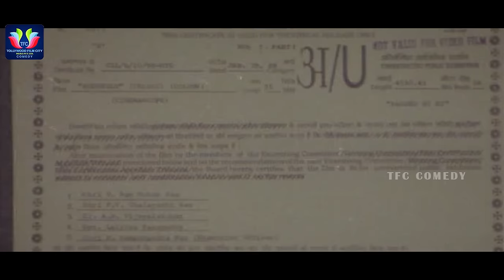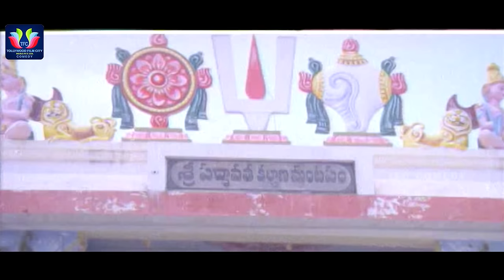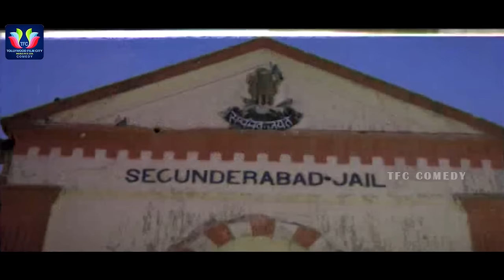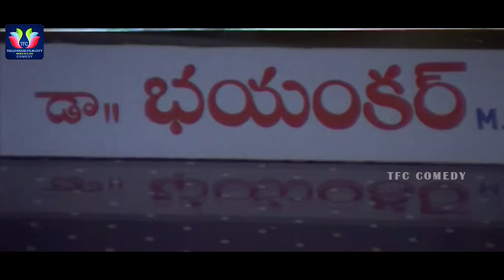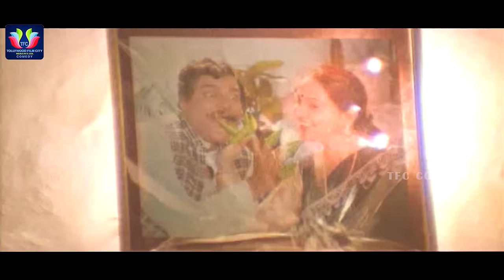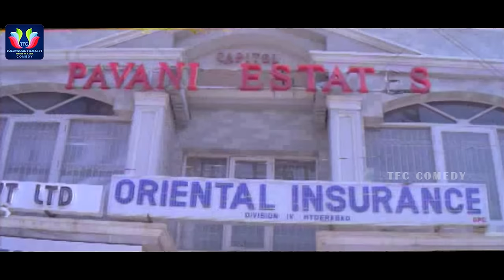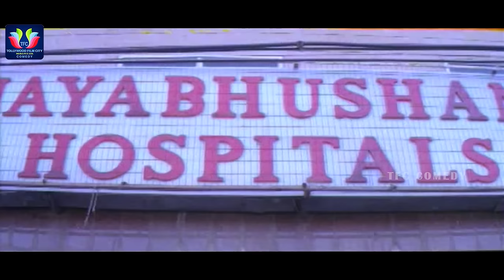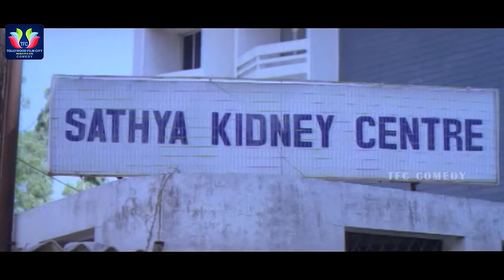Kodukulu Super Hit Telugu Full Movie || Sai kumar || Sanghavi || Vijay Bapineedu || TFC Comedy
Watch & Enjoy Kodukulu Super Hit Telugu Movie. Starring Sai kumar, Sanghavi, Shivaji Raja, Haritha, Raja Ravindra, Kota Srinivasa Rao, Nutan Prasad. Director by Vijay Bapineedu. Producer by Leela & Music Composed by Ram Chakravarthy.